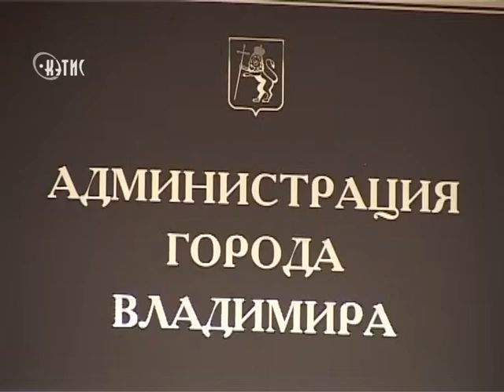Лестница к Лаврентьевскому роднику опять рассыпается в труху